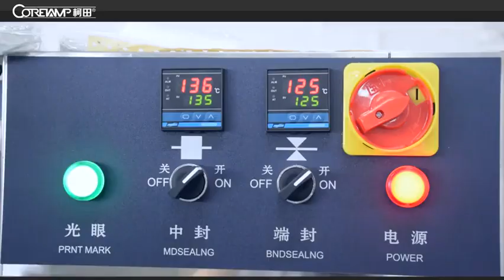VT-110-Seasoning bag（Chinese）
Add.: Building F2 New Lighting Source Industrial Base, Luocun, Nanhai District, Foshan city, GD, China (广东省佛山市新光源产业基地F2/D4栋).